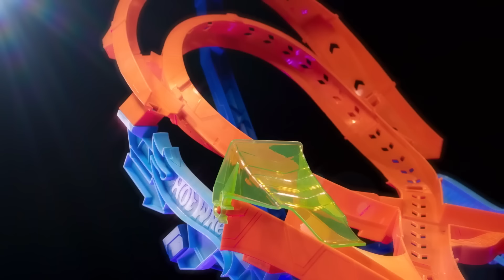¡Momentos increíbles en los desafíos más locos!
¡Canta todas las canciones de los mejores videos musicales!

Sube en vertical¡ 🏎️🚗 | 00:00:00
Ven a pisotear y morder 🦖 | 00:02:31
Hot Wheels City Video Musical Official | 00:04:48

Acerca de Hot Wheels Español:

¡Bienvenidos al canal oficial de Hot Wheels Español! 😎 ¡Los autos Hot Wheels más épicos, las acrobacias más extremas, la adrenalina de la velocidad y las carreras más geniales están en nuestro canal!

No te pierdas el detrás de cámaras para más contenido exclusivo, vive detrás del volante las acrobacias, saltos y giros que rompen récords mundiales y demuestra cómo te enfrentas a las pistas Hot Wheels. 👀👊

¡Puedes encontrar en YouTube a los autos Hot Wheels más extremos! 😱🔥